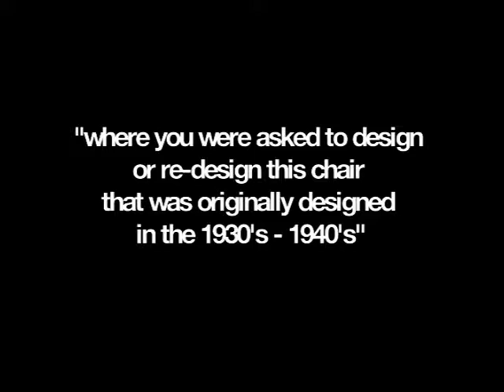starck_emeco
In 2001, to celebrate it’s 20th anniversary,

LIMN SAN FRANCISCO

hosted a week long event called

there were exhibits, installations, performances
and panel discussions like this one -

with john irvine, piero lissoni
and
Philippe Starck